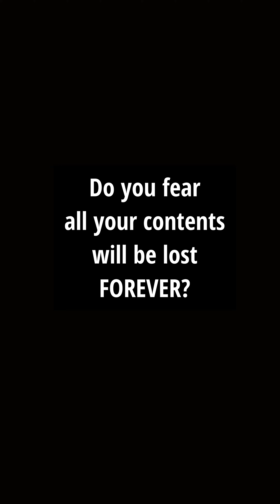Are you worried about TikTok Ban ? Contact Us